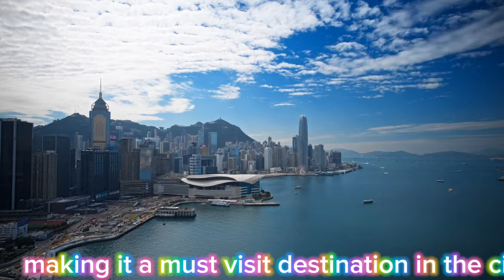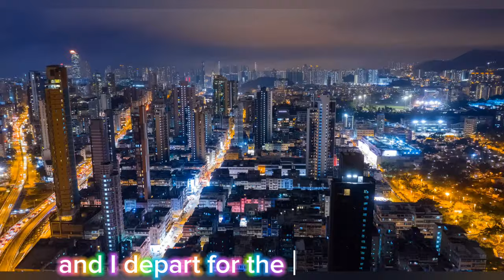Travel to Hong Kong in 2024 - Full Guide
Planning a trip to Hong Kong in 2024? This comprehensive guide covers everything you need to know – from visa requirements to top attractions to local customs. Make your travel to Hong Kong unforgettable with these insider tips and recommendations. Start planning your trip now!
Check out Travel to Hong Kong Complete 2024 Guide.

Certainly! Here are 100 places in Hong Kong that you should consider visiting:

1. Victoria Peak
2. Hong Kong Disneyland
3. Tian Tan Buddha
4. Victoria Harbour
5. Avenue of Stars
6. Ocean Park Hong Kong
7. Temple Street Night Market
8. Mong Kok
9. Lan Kwai Fong
10. Stanley Market
11. Ngong Ping 360
12. Repulse Bay
13. Tsim Sha Tsui Promenade
14. Man Mo Temple
15. Po Lin Monastery
16. Wong Tai Sin Temple
17. Ladies' Market
18. Central-Mid-Levels Escalator
19. Golden Bauhinia Square
20. Lantau Island
21. Sheung Wan
22. Sai Kung
23. Cheung Chau Island
24. Tai O Fishing Village
25. Kowloon Walled City Park
26. Nan Lian Garden
27. Flower Market
28. Hong Kong Museum of History
29. Hong Kong Park
30. Tai Kwun
31. Hong Kong Science Museum
32. Western Market
33. Tai Mo Shan
34. Sai Wan Swimming Shed
35. Hong Kong Heritage Museum
36. Kowloon Park
37. Cheung Sha Beach
38. Man Cheung Po Infinity Pool
39. Hong Kong Maritime Museum
40. Hong Kong Space Museum
41. Ngong Ping Village
42. Tai Long Wan
43. Stanley Main Beach
44. Tung Lung Chau
45. Ten Thousand Buddhas Monastery
46. Hong Kong Museum of Art
47. Victoria Park
48. Sai Ying Pun
49. Lamma Island
50. Hong Kong Stadium
51. Mong Kok Flower Market
52. Hong Kong Cultural Centre
53. Yuen Po Street Bird Garden
54. Dragon's Back Hiking Trail
55. Chi Lin Nunnery
56. Lei Yue Mun
57. Sha Tin Racecourse
58. Hong Kong Zoological and Botanical Gardens
59. Tai Tam Country Park
60. Happy Valley Racecourse
61. Jumbo Kingdom
62. Kowloon City
63. Sai Wan Ho
64. Soho, Hong Kong
65. Hong Kong Film Archive
66. Sai Wan Pier
67. Hong Kong Heritage Discovery Centre
68. Tung Chung Fort
69. Tai O Heritage Hotel
70. Hong Kong Racing Museum
71. Kwun Tong Promenade
72. Wong Shek Pier
73. Ma Wan Park
74. Lam Tsuen Wishing Tree
75. Hong Kong Wetland Park
76. Central Market
77. Kowloon City Plaza
78. Cheung Fat Plaza
79. Tsz Shan Monastery
80. Victoria Park Swimming Pool
81. Kowloon Tsai Park
82. Yau Ma Tei Theatre
83. Kowloon Tsai Sports Ground
84. Wong Tai Sin Plaza
85. Kwun Tong Ferry Pier
86. Aberdeen Typhoon Shelter
87. Star Ferry Pier, Tsim Sha Tsui
88. Ma On Shan Promenade
89. Hung Shing Yeh Beach
90. Yuen Long Park
91. Tin Hau Temple, Repulse Bay
92. Sai Kung West Country Park
93. Victoria Park Tennis Court
94. Quarry Bay Park
95. Lai Chi Kok Park
96. Tsuen Wan Park
97. So Kon Po Recreation Ground
98. Jordan Valley Park
99. Kwun Tong Ferry Pier
100. Hong Kong Velodrome Park

These are just a few of the many wonderful places to visit in Hong Kong. Enjoy exploring the city!